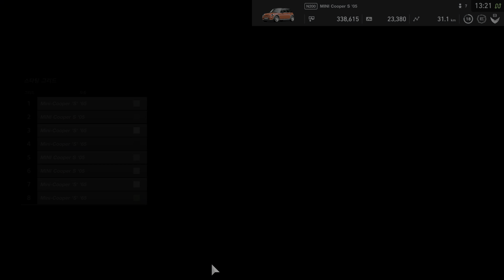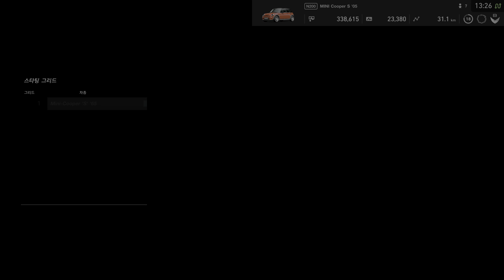Gran TurismoSPORT_20211111131538